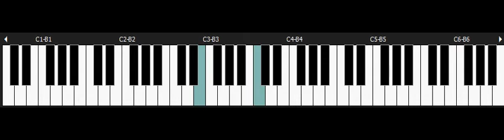Blaster master - NINTENDO piano - Stage 4